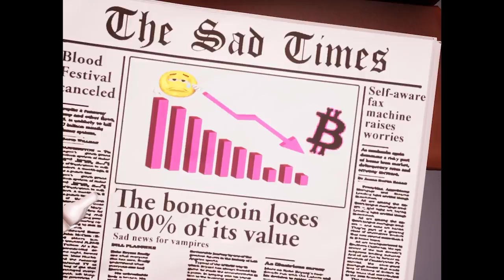Cochonne –Vampire – Emergency (Sorry State Records, 2021)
Video by Naiara Trivino.